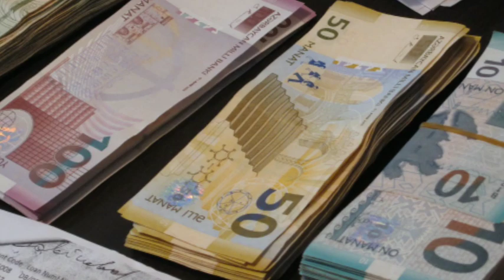İllərdir pensiya fonduna pul yığılan şəxs vəfat edərsə HƏMİN VƏSAİT NECƏ OLUR ?